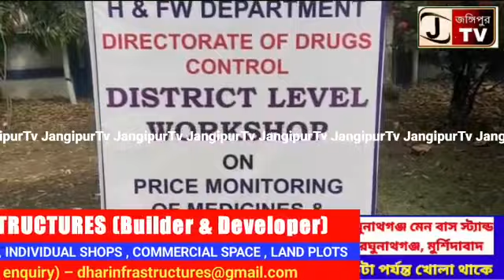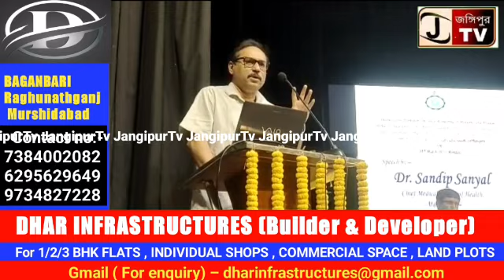পশ্চিমবঙ্গ রাজ্য সরকারের হেলথ অ্যান্ড ওয়েলফেয়ার ডিপার্টমেন্ট এর জেলা ভিত্তিক স্বাস্থ্যর ওপর বিভিন্ন